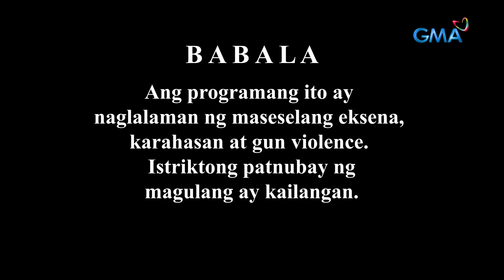Black Rider: Vanessa, nagdududa na sa kanyang pamilya! (Full Episode 178) July 12, 2024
Aired (July 12, 2024): Vanessa (Yassi Pressman) becomes more confused after hearing Elias' (Ruru Madrid) side. Will she trust the latter or continue to believe President William (Roi Vinzon)?

Watch the latest episodes of 'Black Rider’ weekdays at 8:05 PM on GMA Primetime Telebabad, starring Ruru Madrid, Yassi Pressman, Matteo Guidicelli, Jon Lucas, Raymond Bagatsing, Rio Locsin, Herlene Budol, and Angeli Khang.